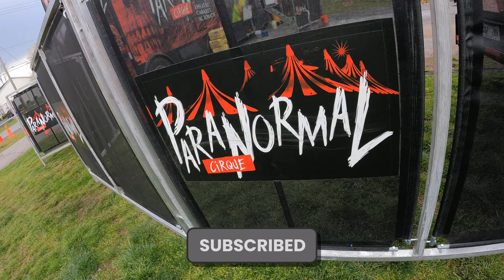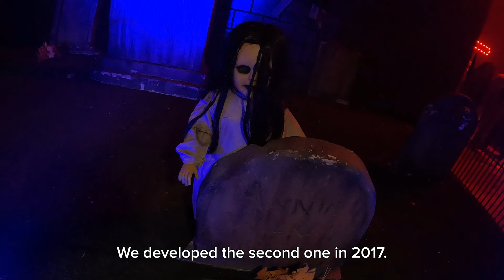VLOG: PARANORMAL CIRQUE III 2024 | R-Rated Horror Circus | Burlesque, Cabaret, Comedy & More!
Welcome one and all to the sexiest, spookiest and most spectacular show on earth - Paranormal Cirque III! This horror-themed circus is the third of its kind developed by parent company Cirque Italia and features traditional circus acts, burlesque, cabaret, comedy and so much more. We were beyond excited to have been invited out to this incredible traveling event for their show in Frederick, MD at the Frederick Fairgrounds, and even more excited to have been able to speak with some of the performers and bring some footage of the event back to you. Although we took great pains not to give away every twist and turn that this performance offers, our event vlog will offer a snapshot into some of what your ticket to this amazing show covers, including an immersive preshow, a pop-up haunted house experience and - of course - a series of spooky and sensational performance acts! This was our second time attending the event, and rest assured we will be on the lookout for the next performance in our area and can’t wait to experience Paranormal Cirque again and again.

NOTE: Footage from this event may contain situations, themes or contexts that are not appropriate for all ages. Additionally, the haunted house footage from this vlog contains strobes and flashing lights, which may be intense or triggering for any photo-sensitive viewers. Please use discretion and proceed with caution.

00:00 Monstrous Montage
00:23 Introduction
01:05 Interview with Roxana Midi
02:05 About the Show…
02:35 Vendors & Concessions
03:11 The Haunted House Experience
04:58 Face-Painting
05:35 Entering the Tent
06:09 Preshow (Highlights)
06:45 Whip Crackers (Highlights)
06:57 Aerial Cyclist (Highlights)
07:20 Hairpuller Aerialist (Highlights)
08:09 Juggler (Highlights)
08:19 Aerial Ropedancer (Highlights)
08:31 Burlesque Unicyclist (Highlights)
09:36 Bandage Aerialist (Highlights)
10:42 Intermission & Souvenir Photos
11:13 Heating & Air Conditioning
11:26 Celebrities & Concessions
11:50 Skate Dancers (Highlights)
13:22 Ribbon Aerialist (Roxana) (Highlights)
13:38 Grand Finale (Highlights)
14:03 Experience Review
15:15 Wrapping Up & Spook You Real Soon!

(Intro & Outro) Medusa, Queen of Stone ~ Vilhelm Hass.
(The Unicyclist Rises) Dreaming Faeries ~ John B. Lunch.